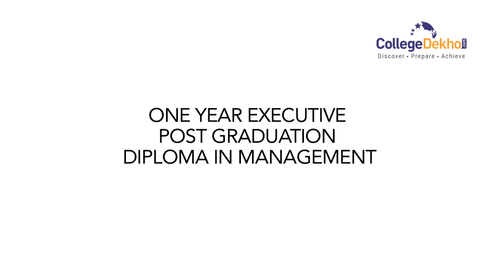Vishwa Vishwani Institute of Systems and Management (VVISM), Hyderabad 2016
Vishwa Vishwani Institute of Systems and Management or VVISM, Hyderabad offering BBA+MBA, BBA, PGDM, MBA. VVISM is AICTE, MHRD, Government of India.